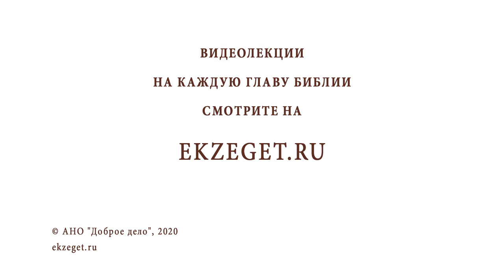Как можно распознать святого человека? Библия отвечает. Священник Стахий Колотвин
В сегодняшнем видео с иереем Стахием Колотвиным рассуждаем на тему "Как можно распознать святого человека? " Касаемся следующих тем:

🔸Святые вокруг нас.
🔸Возглас  "Святая Святым".
🔸Милость Божья, а не наши заслуги.
🔸Царствие Божие внутри нас.
🔸Благодать теряется легко.
🔸Добрый плод.
🔸Подражать добру.
🔸Кротость и смирение - ключ к святости.

📜 Читать к Галатам послание ап. Павла, глава 5, стих 22 (с толкованиями)